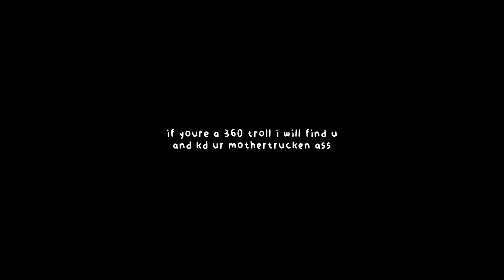hennessey_venom_f5.mkv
part 4 has landed, enjoy :)

one good thing about this mp2 season was that it was extended an extra week so i got all the import milestones :D